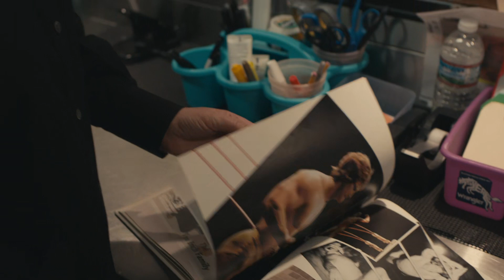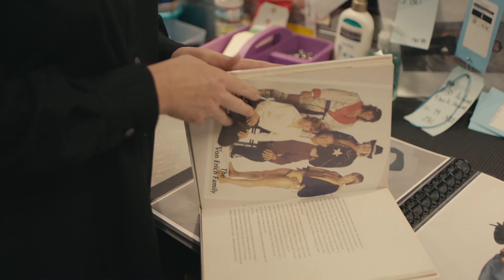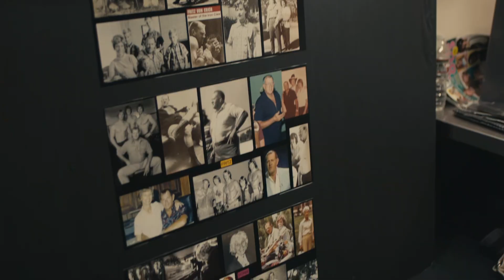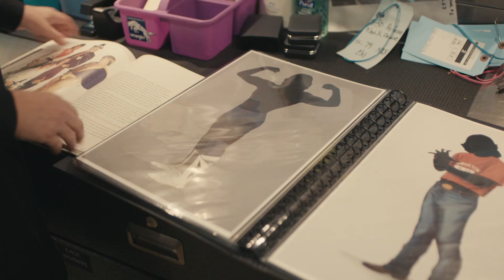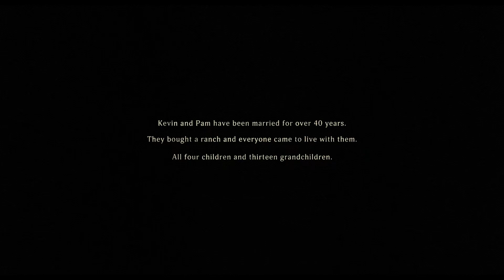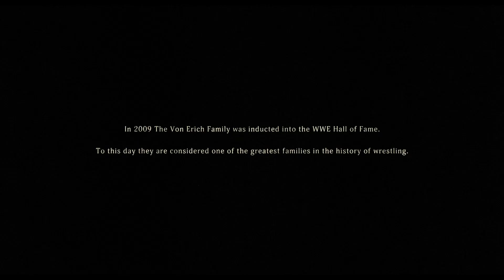Brotherhood Is Forever | Making Iron Claw (2023)